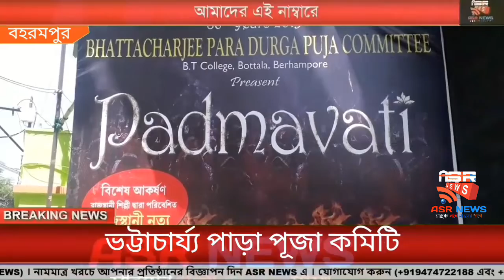ভট্টাচার্য্য পাড়া পূজা কমিটি